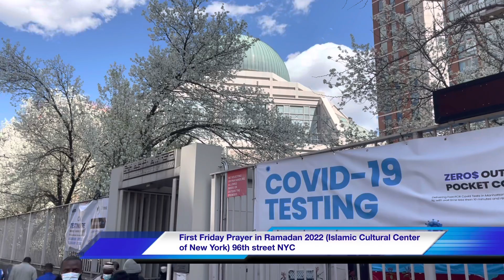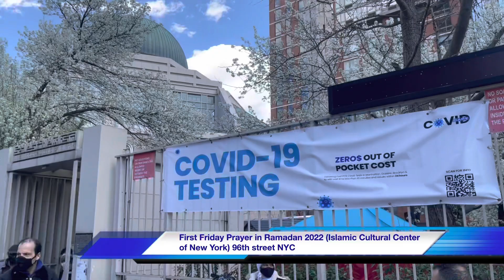First Friday Prayer in Ramadan 2022 (Islamic Cultural Center of New York) 96th street NYC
أول صلاة جمعة في رمضان 2022 (المركز الثقافي الإسلامي في نيويورك) شارع 96 بمدينة نيويورك. Oración del primer viernes en Ramadán 2022 (Centro Cultural Islámico de Nueva York) 96th street NYC. रमजान 2022 में पहली शुक्रवार की प्रार्थना (न्यूयॉर्क का इस्लामी सांस्कृतिक केंद्र) 96 वीं सड़क NYC رمضان 2022 میں پہلے جمعہ کی نماز (اسلامک کلچرل سینٹر آف نیویارک) 96 ویں اسٹریٹ NYC